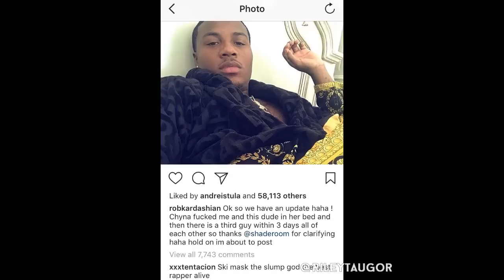XXXTentacion - Has Found Happiness